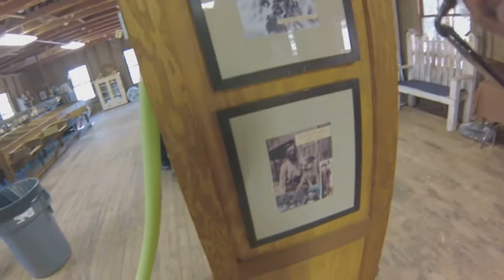Slide Rock State Park, Oak Creek Canyon, AZ 10-11-2013